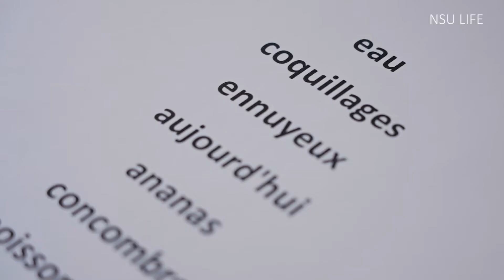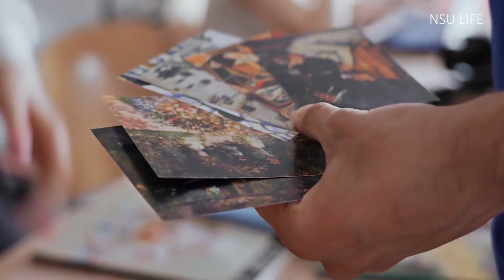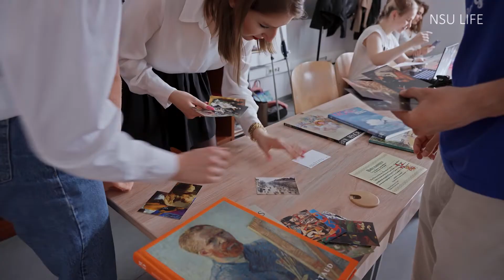Интерарбат-2022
«Интерарбат» вернулся! После вынужденного перерыва из-за пандемии НГУ возрождает традиции. Научиться писать иероглифы, познакомиться с кухней и традициями разных стран — всё это можно было сделать в рамках «Интернедели-2022». Подробности — в нашем видео.